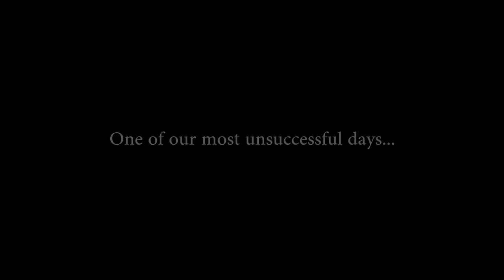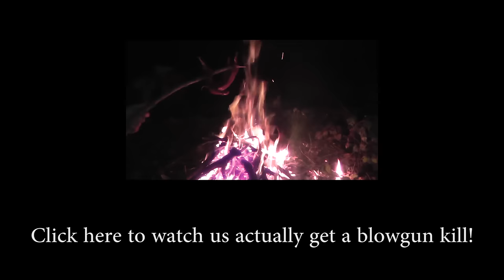Blowgun Hunting in Swamps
We headed out to bag some snakes with our blowguns but they evaded us... As did a squirrel and a frog.
Gear below:
You can buy this blowgun I use
Camcorder I used